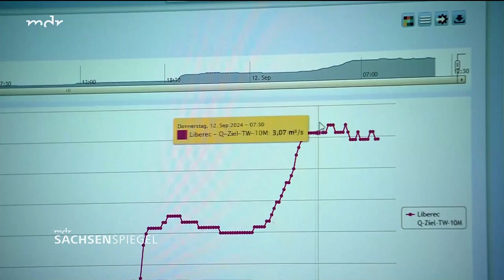Carolabrücke ist vermutlich Totalschaden, Brückenzug B auch beschädigt und A steht infrage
Ein lauter Knall kündigte es an: Der Abriss an der eingestürzten Carolabrücke in Dresden hat begonnen. Zunächst mussten Donnerstagabend die Schienen und Versorgungsleitungen getrennt werden. Zweimal wurde gesprengt.

Von MDR SACHSEN

Am Elbufer in Dresden hat der Abriss der eingestürzten Carolabrücke begonnen. Kurz nach 19 Uhr starteten Technisches Hilfswerk und Spezialfirmen mit den Vorbereitungen auf der Neustädter Seite. Dafür mussten laut Feuerwehrsprecher Michael Klahre zunächst die unter Spannung stehenden Teile der Brücke getrennt werden.

Straßenbahnschienen wurden auseinandergeschnitten, die Verbindung von Fernwärmeleitungen gegen 21:40 Uhr gesprengt. Hunderte Menschen beobachteten das Spektakel an beiden Elbufern.

Nach einer zweiten Sprengung gegen 23 Uhr folgte der eigentliche Abriss. Der durchhängende Brückenzug C soll mit Spezialgerät heruntergeholt, zertrümmert und abtransportiert werden. Wie lange diese Arbeiten dauern werden, konnte die Einsatzleitung nicht abschätzen. Es solle die ganze Nacht durchgearbeitet werden. Die Zeit für die Einsatzkräfte drängt: Ab Sonntag wird Hochwasser an der Elbe vorhergesagt, was die Gefahr noch einmal erheblich verschärfen würde.

Auch Brückenzug B hat Schaden genommen.

Auch der mittlere Brückenzug B hat durch den Einsturz Schaden genommen. Wie Simone Prüfer auf einer Stadtratssitzung am Donnerstagnachmittag sagte, ist der Teil durch die Wucht des Einsturzes und die damit einhergehende Verschiebung des Überbaus erheblich beschädigt worden.

Was mit Zug A ist, sei noch unklar.

Der Querträger zwischen den Zügen sei abgerissen. Auch der gemeinsame Pfeiler habe sich bewegt. Baubürgermeister Stephan Kühn (Grüne) geht nicht davon aus, dass die Brücke überhaupt nochmal mit Autos befahren werden kann. Er sprach von einem kompletten Ersatzneubau. Kühn rechnet mit Kosten in Höhe von 100 Millionen Euro. Die Stadt brauche dafür die Unterstützung von Land und Bund.

Brückenteil kann nicht gehalten werden.

Dresdens Feuerwehrsprecher Michael Klahre hatte am Donnerstagmittag in einer Pressekonferenz erklärt, es sei nach eingängiger Überprüfung nicht möglich, den Brückenzug C zu retten. "Auch die Teile, die jetzt noch auf den Brückenpfeilern liegen und sich durchbiegen, sind nicht mehr zu halten."

Autos unter der Carolabrücke müssen weg

In der Nacht zum Donnerstag hatten Sicherungsarbeiten an der einsturzgefährdeten Brücke begonnen. Spezialisten bauten unter einen Auflagepunkt der Brücke auf der Neustädter Seite einen sogenannten Bock, um das Bauwerk zu stützen, wie die Stadtverwaltung mitteilte. Laut Feuerwehrsprecher Klahre soll das vor allem dazu dienen, die noch unter der Brücke geparkten Autos vor dem drohenden Hochwasser am Wochenende und einem möglichen Abriss sicher zu entfernen.

Einsturz der Carolabrücke am Mittwoch

Ein Teil der Carolabrücke, auf dem normalerweise die Straßenbahn fährt, war in der Nacht zum Mittwoch auf einer Länge von etwa 100 Metern in die Elbe gestürzt. Verletzt wurde nach Angaben der Behörden niemand.

Abriss des eingestürzten Brückenstrangs hat begonnen